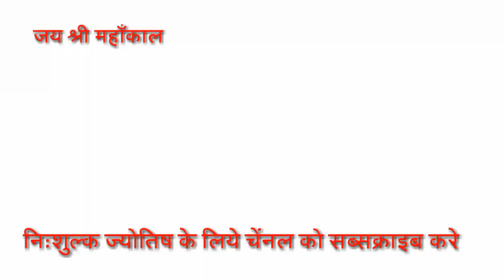वृश्चिक राशि सपने होंगे पुरे || SCORPIO HOROSOCPE || VRISCHIK RASHIFAL